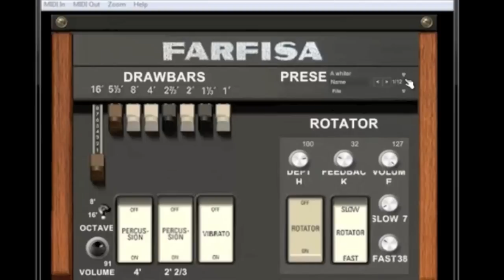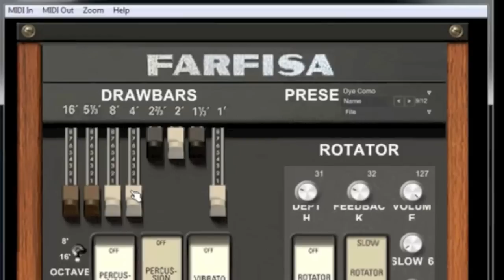Farfisa - Drawing on the Drawbars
Dan-D draws on the Drawbars, A Farfisa Vintage module for the FX 1000